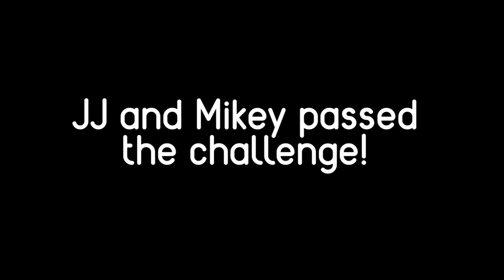JJ and Mikey FAMILY Survive SQUID GAME Challenge - in Minecraft Maizen!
This channel contains the best compilations of minecraft